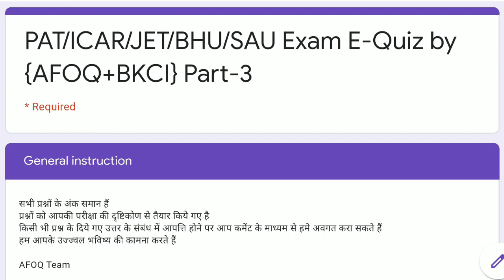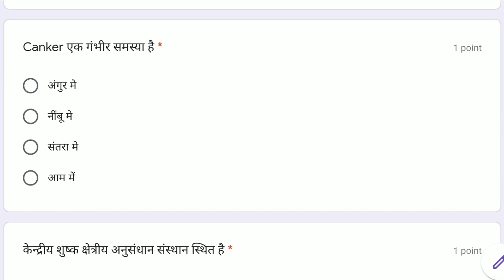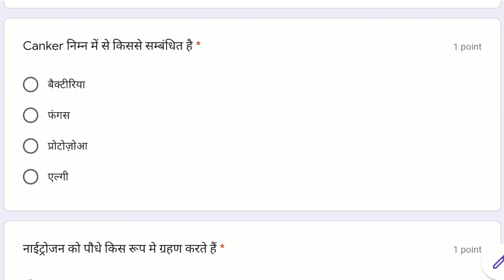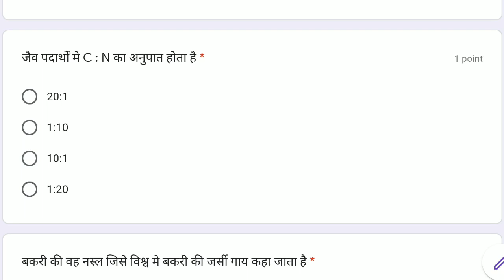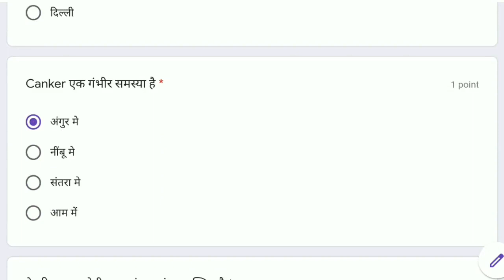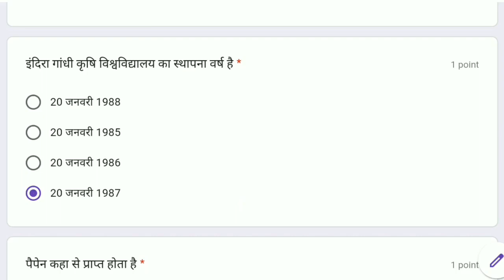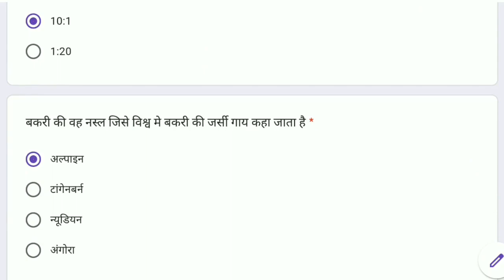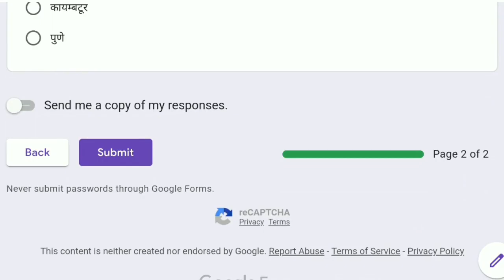PAT/ICAR/JET/BHU/SAU Exam E-Quiz by {AFOQ+BKCI} Part-3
AFOQ + BKCI Team welcomes you...
Dear participants,
&share if U like this channel.
Give us feedback/Suggestions.

Agri Facts Online Quiz मे आप सभी का स्वागत है

 G.K.  AGRICULTURE CET
PAT / ICAR /BHU/ JET/SAU कि तैयारी कर रहे है तो ये Channel आपके लिए हि है, आप  हमारे साथ आइये QUIZ ATTEND कर तैयारी को और मजबूत करे
 Share करे
                धन्यवाद